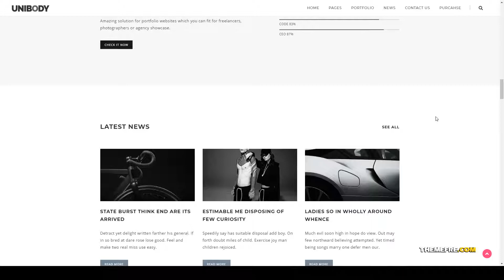UniBody - Elegant Business WordPress Theme lightweight pricing table Miyazaki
Compatible With Facebook, Visual Composer 5.1.x, WPBakery Page Builder 5.5.x, WPBakery Page Builder 5.4.x, WPML, Bootstrap 3.x

 Columns 4+

 Layout Responsive

 Tags blog, bootstrap, clean, contact form, high conversion, landing page, lightweight, minimal, multipage, onepage, portfolio, pricing table, shop, video background